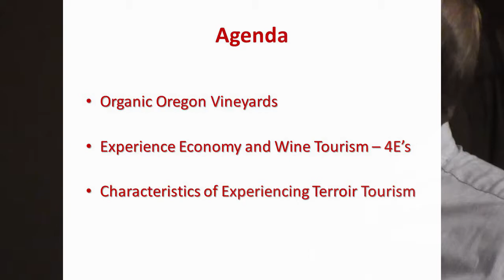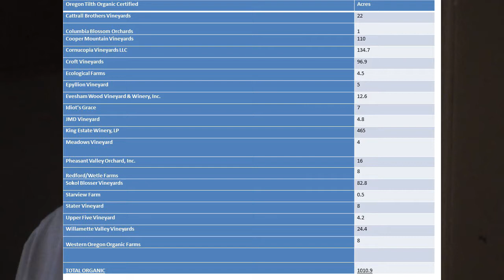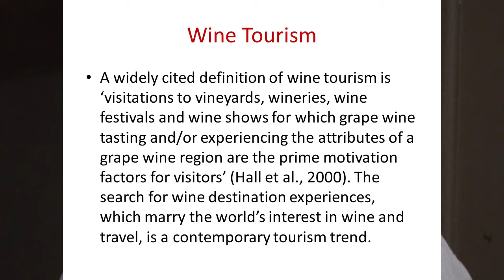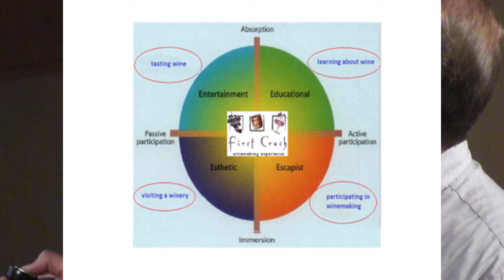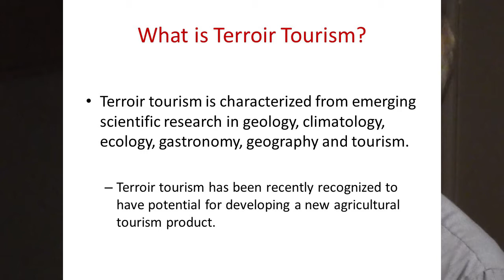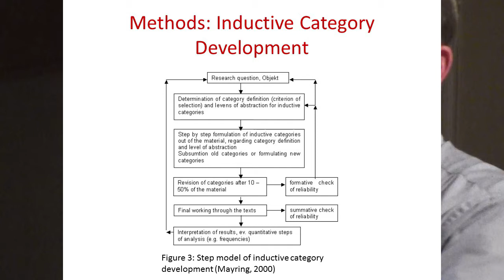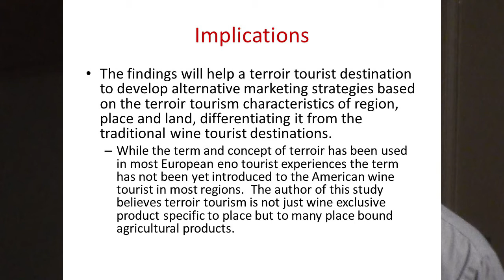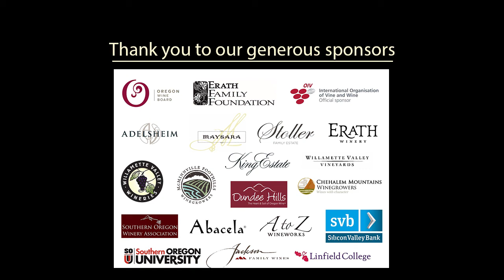Organic Oregon: Emerging Experiences in Terroir Tourism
Byron Marlowe (Washington State University, USA) presents his research on how terroir tourism fits the traditional tourism model, and the extended wine tourism model. Marlowe's presentation is part of the 11th International Terroir Congress, July 12, 2016 in the Willamette Valley of Oregon.